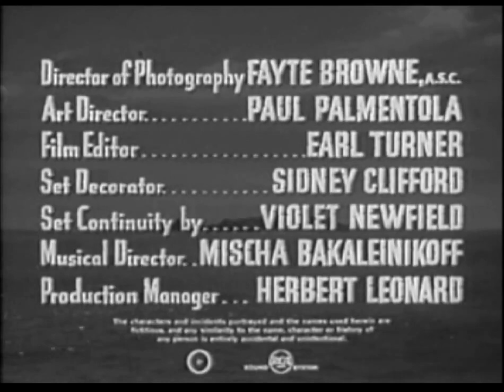Mysterious Island 1951 S01E01 Lost in Space